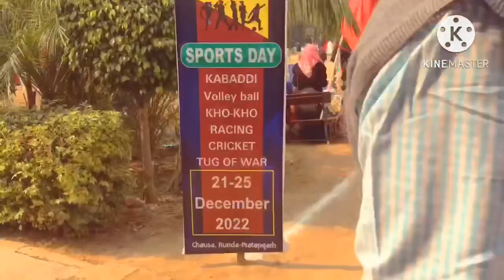St.joseph senior secondary school chausa Kunda pbh. Christmas celebrations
Edit by shaiz khan